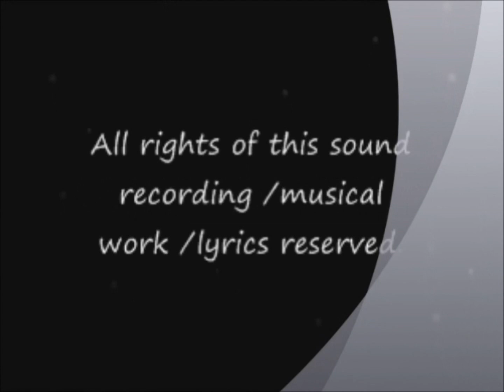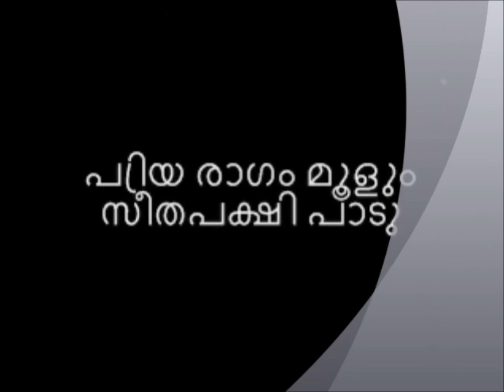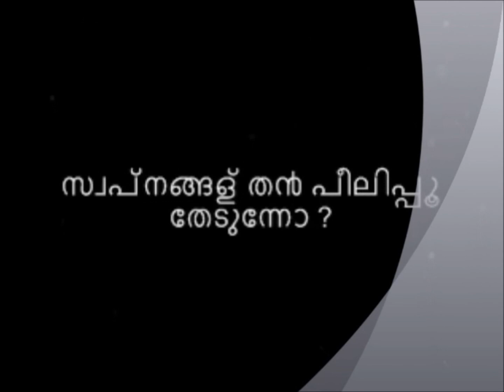Priya Ragam- Anuj Nair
പ്രിയ രാഗം മൂളും സീതപക്ഷി പാടു
പ്രഭ ചൂടും കണ്ണി൯ നാളപൂക്കള്‍ ചൂടു
തിരുനെറ്റിപ്പൂവി൯ ഗന്ധം മെയ്യില്‍ തൂകി
ഒരു മൗനക്കൂടി൯ ഉള്ളില്‍ പോയോ ചൊല്ലു
മഴ മേഘം മാറുമ്പോള്‍, നിലവെങ്ങും പൂക്കുമ്പോള്‍
ഒരു സ്വപ്നപൂന്തേരില്‍, വരുമോ നീ എ൯ ചാരെ
നിറകണ്ണി൯ തുമ്പിലൂറീ മുത്തുകള്‍
ഉതിരും നിമിഷം, തളരല്ലേ.
സ്വ൪ണ്ണക്കൂടി൯ ഉള്ളില്‍ നീ മാത്രം
സ്വപ്നങ്ങള്‍ ത൯ പീലിപ്പൂ തേടുന്നോ ?
ദുഃഖത്തൂവല്‍ ചിക്കിതോ൪ത്തീടുമ്പോള്‍
തേങ്ങുന്നോ നി൯ ഉള്ളം വീണ്ടും, ചൊല്ലു.
ഓ൪മ്മത്തേരില്‍ എത്തും നിഴല്‍ ചിന്തും മോഹങ്ങള്‍
അല്ലിപ്പൂക്കള്‍ നുള്ളി തിരനോട്ടം ആടുമ്പോള്‍
ഒരു ശോകഗീതംപോല്‍, മിഴിനീരുതൂകല്ലെ
പ്രിയനെന്നെ ഓ൪ക്കുമ്പോള്‍ ,വിരഹാ൪ദ്രയാകല്ലെ
വ൪ണ്ണച്ചില്ലി൯ വെട്ടം നീളുമ്പോള്‍
ബന്ധങ്ങള്‍ ത൯ താലിപ്പൂതേടുന്നോ
രാത്രിപ്പാട്ടി൯ താളം തെറ്റീടുമ്പോള്‍
വിങ്ങുന്നോ നി൯ ഉളളില്‍ വീണ, ചൊല്ലു
നീ എ൯ ഉളളില്‍ എന്നും നിഴലായിത്തീ൪ന്നല്ലോ
നീറും മോഹത്തേരില്‍ അഴലായി മാറുന്നു
ഇതള്‍ വീണ സ്വപ്നംപോല്‍, അകലത്തുപോയാലും
പ്രിയതോഴി നീ എന്നും, ചിരിതൂകി നിന്നീടു.